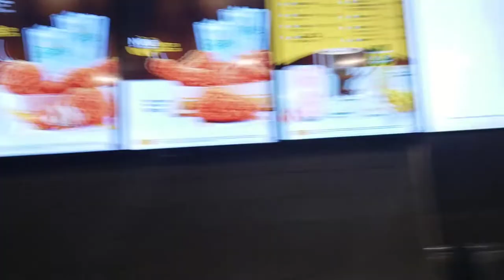Mcdonald's India 🇮🇳 Vs America 🇺🇸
Shorts Mcdonald's India 🇮🇳 Vs America 🇺🇸

Food Review